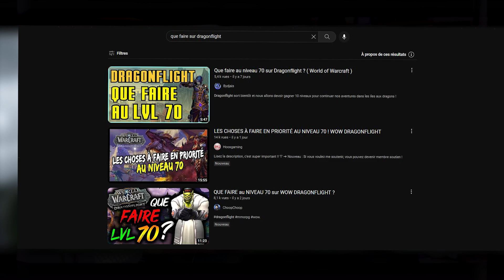Niveau 70... et maintenant ?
Une fois le niveau maximum atteint, Dragonflight propose aux joueurs un contenu plus que varié ! Mais les joueurs sont-ils obligés de faire des activités contre leur gré ? Dragonflight a t'il appris des erreurs du passé ?

Chapitres :

00:00 intro
01:07 Le tronc commun
01:53 Le joueur PVE
02:56 Le casu solitaire
04:10 Le joueur PvP
05:31 Le choix de DragonFlight
06:42 Outro